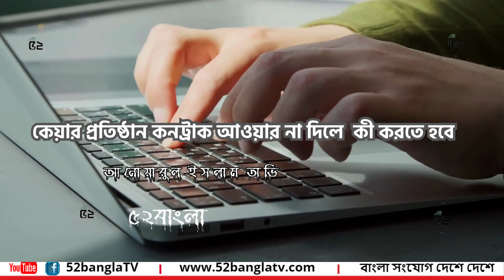কেয়ার প্রতিষ্ঠান কনট্রাক আওয়ার না দিলে কী করতে হবে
52 BANGLA TV II বাংলা সংযোগ দেশে দেশে
52bangla TV is a media platform used globally, especially by the Bengali community around the world. It has a Motto ‘CONNECTING BANGLA GLOBALLY.’
52bangla TV is promoting Positive Bengali heritage, historical and cultural activities throughout the Bengali community globally. 52banglatv is committed to the Bengali global community and its going all positive by promoting public views and news, along with cultural activities.